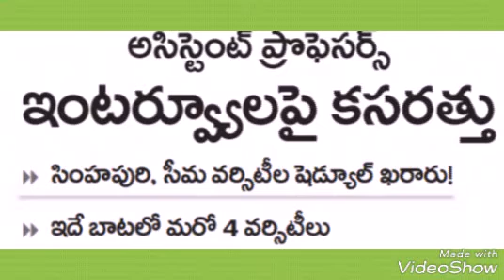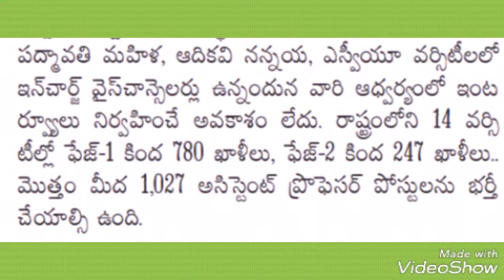Interview dates for appsc assistant professors recruitment